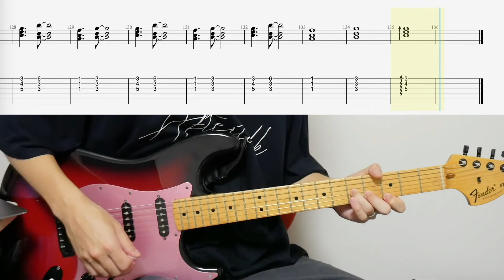Caress of Venus - L'Arc〜en〜Ciel / Guitar Tab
まきおと鉄でナナイロというバンドをやっています。

メインリフの音は実際はアコギで弾いていますのでご注意ください！